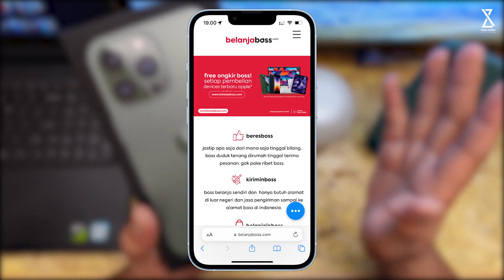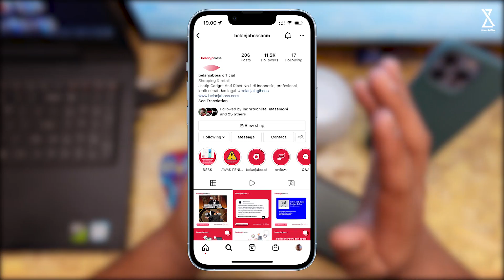iPhone 13 Pro Alpine Green, Biasa aja Warna nya!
Di video kali ini gue akan kasih tau kalian iPhone 13 Pro Alpine Green, Biasa aja Warna nya!
So.. simak video ini hingga selesai yaa..

Peralatan Konten yang Digunakan :

4. Tripod Fotopro X-GO HR Chameleon
5. Lighting Godox SL60W atau ini